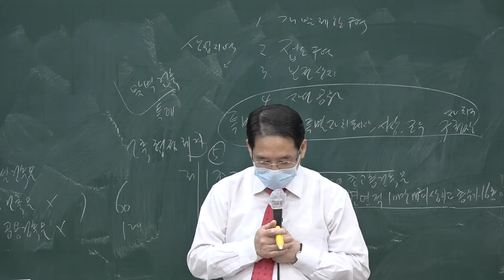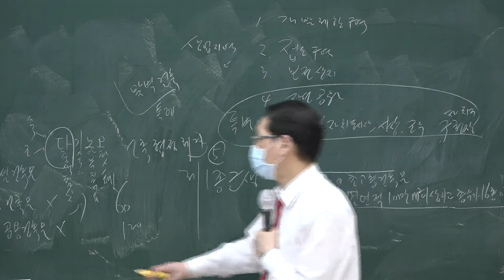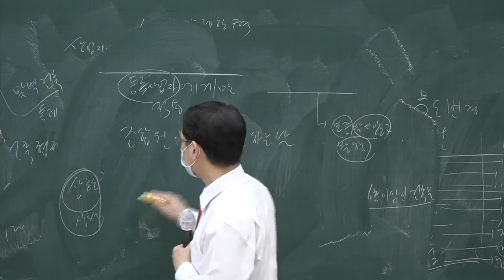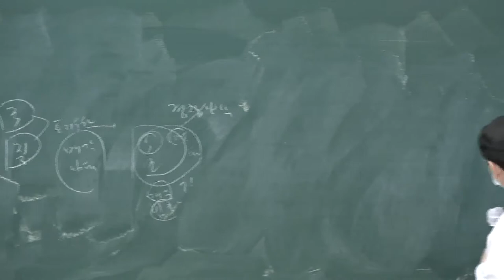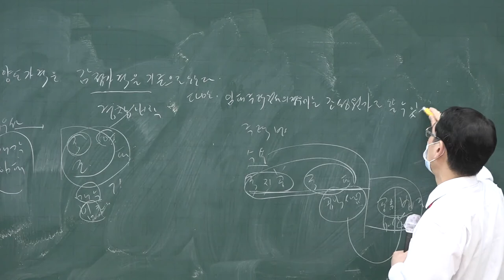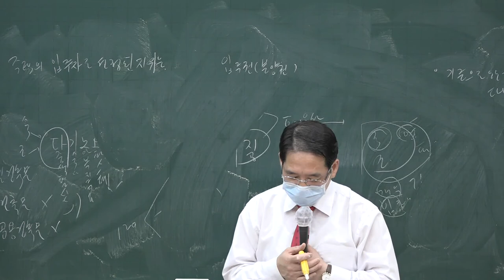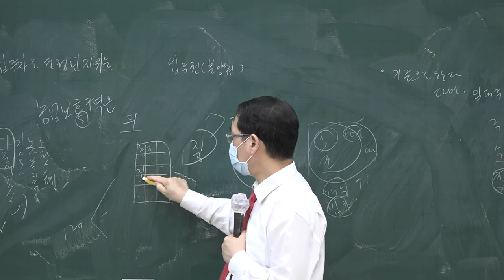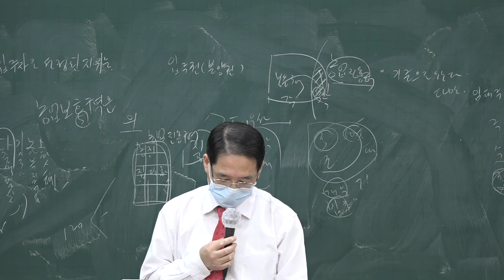[공전무] 2020년 공인중개사 부동산공법 동형모의고사 9-6